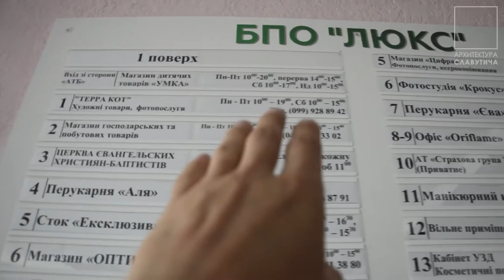Архитектура Славутича - Информационная доска БПО "Люкс"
Лаконичная информационная доска вместо наляпистой рекламы на фасадах. Агентство регіонального розвитку, Арина Старовойтова - ю а зэ бэст!